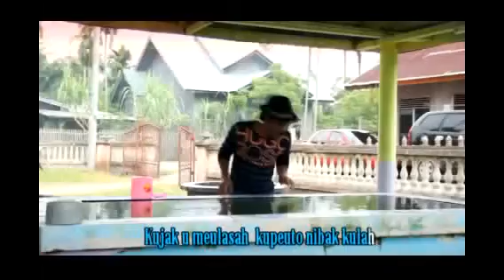Bergek Konser di Perupuk Aceh Tamiang